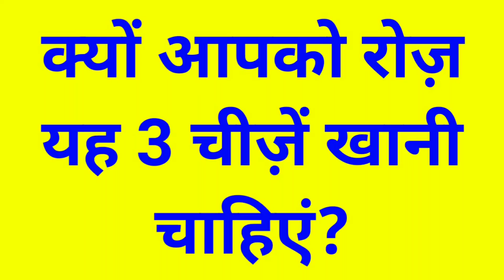क्यों आपको रोज़ यह 3 चीज़ें खानी चाहिएं? Why You Should Eat These 3 Things Daily?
These 3 things will transform your body.